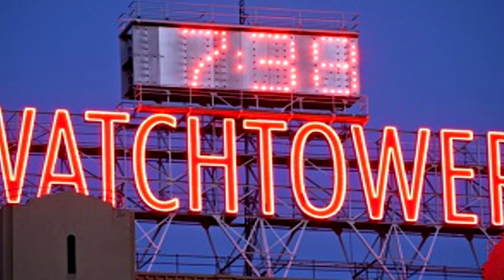Calling all ex Jehovah's Witnesses!!! Let's fight evil!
I need more than six hundred and sixty six subs! Nobody wants the mark of the beast around! Calling all ex Jehovah's Witnesses, and current Witnesses who want to wake up!!!